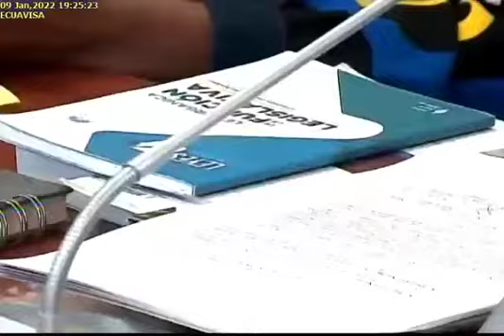ASAMBLEA ANALIZA AMNISTÍAS, 9/1/2022, ECUAVISA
ASAMBLEA ANALIZA AMNISTÍAS